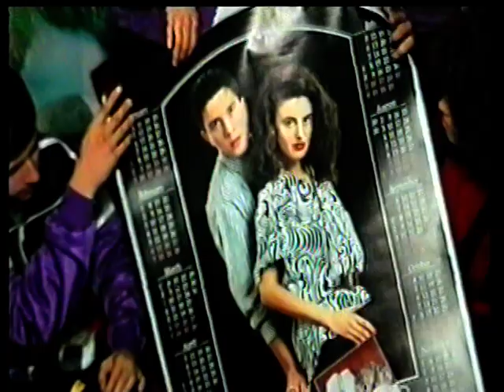14.Лозица - Годеж. 15.Никопол - сюнет.16.Новачене - сватба - Розен от село. 17.У нас на Любеново.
14.Лозица - Годеж. 15.Никопол - сюнет.16.Новачене - сватба - Розен от село. 17.У нас на Любеново - Бавчо и Мурка. 18.Оглед на микробуса в Левски